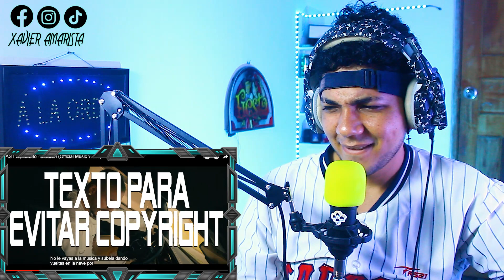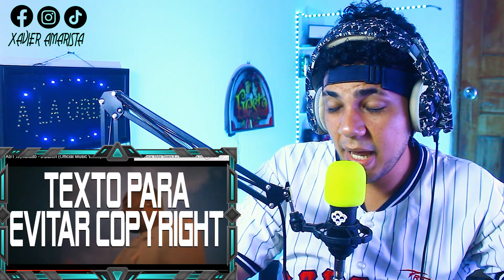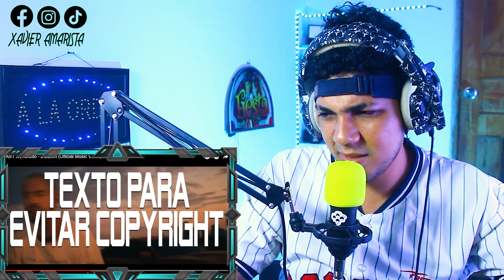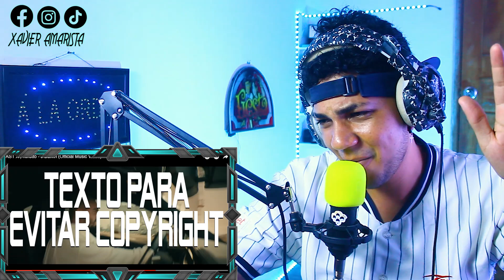FAST X | Toretto - J Balvin (Official Music Video) / REACCIÓN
Déjenme en los comentarios a qué cantante o video quieren que haga reacciones

reacción,reaction,reaccion,official video,official,video,oficial video,oficial,spanish reacts,spanish reaction,spaniard reacts, fast, jbalvin, toretto